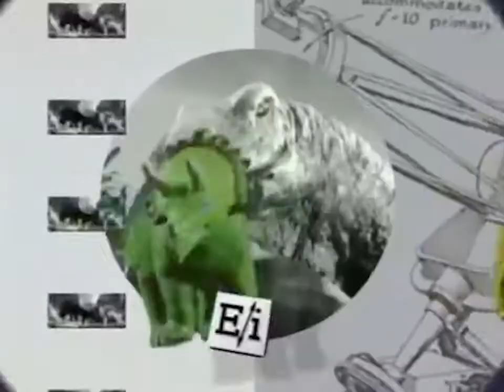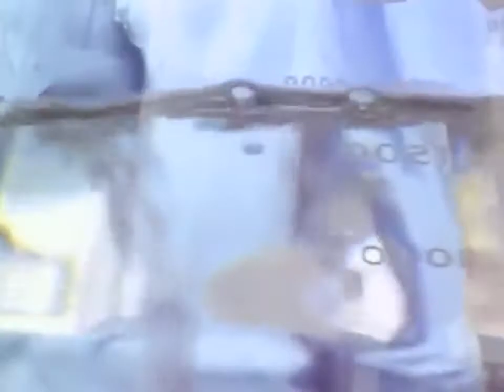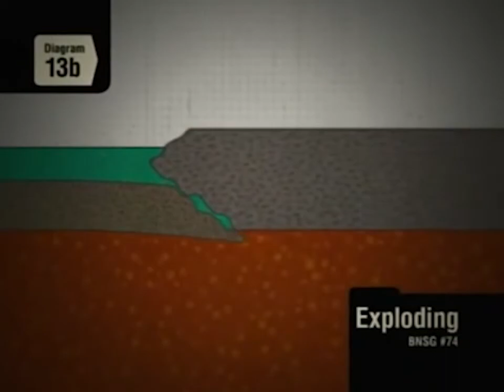[YTP] Bib Nye The Sus Guy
Might upload an extended version idk

shit landscape